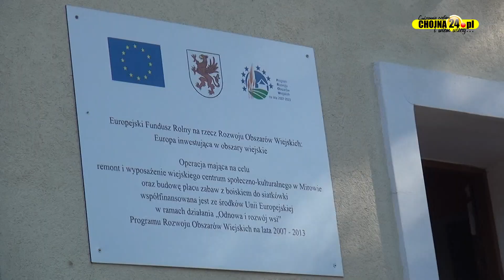Wieża kościoła w Mirowie doczeka się remontu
Realizacja: Mateusz Szelążek, Przemysław Kaweński